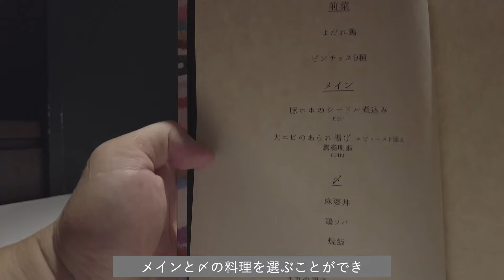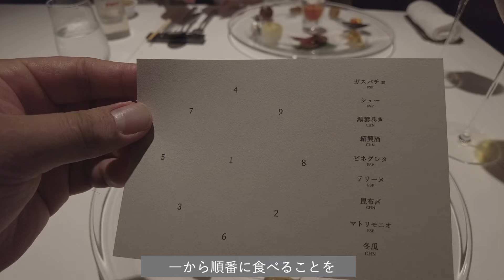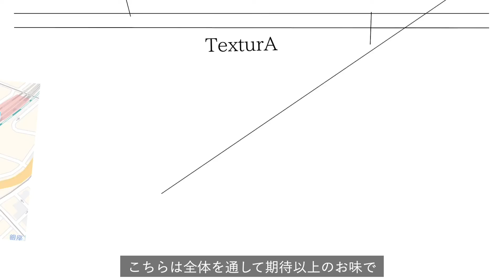【東京グルメ】中華料理とスペイン料理の融合 TexturA （テクストゥーラ)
こんにちは！スタジオミムラです📽

今回は、東京の日比谷にある「TexturA」へ行ってきました

『東京チャイニーズ一凛』や『イチリンハナレ』を創設された齋藤シェフが手がける『TexturA』になります
多彩なアプローチの中華料理とスペイン料理を楽しんできました。

新型コロナウイルス感染拡大等により、営業時間や定休日が記載を異なる場合がございますのでご来店の際は事前に店舗に確認下さい

今後ともどうか何卒よろしくお願いします